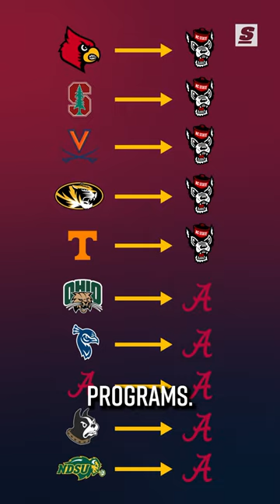Is The NCAA Transfer Portal Ruining College Basketball? 🤔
Written & Narrated by: Levi Smith (@levismithh | Instagram)